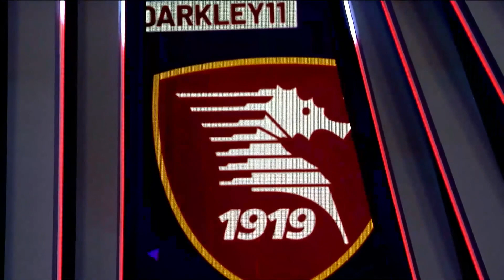Salernitana - Udinese D-Link | Group B Day 2